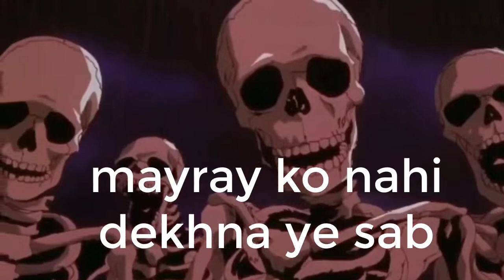Skeleton Roasting "Bindass Kavya" | Miss Roaster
Skeleton Roasting "Bindass Kavya" | Miss Roaster  @Bindass Kavya

 Bindass Kavya Roasting.
"Bindass Kavya"  Video Roasting..